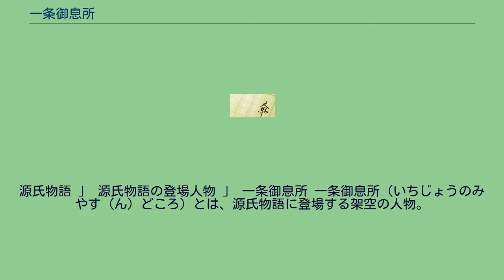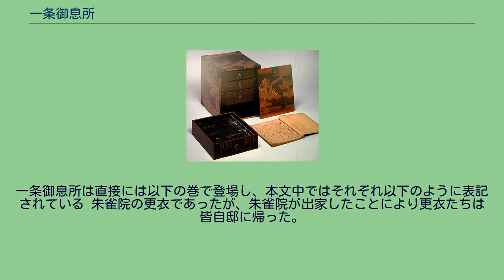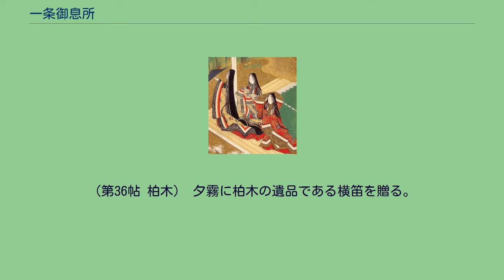一条御息所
源氏物語 」 源氏物語の登場人物 」 一条御息所 一条御息所（いちじょうのみやす（ん）どころ）とは、源氏物語に登場する架空の人物。
「一条御息所」の「一条」は邸宅のあったとされる場所、「御息所」はその地位による呼称である。
朱雀院の更衣で女二宮（落葉の宮）の母。
「今めかしく」才気があり、「和琴の上手」とされる。
朱雀院との間に女二宮をもうけたものの、その後は朱雀院に愛されることもなく、娘の幸せだけを願って過ごすようになる。
娘が柏木と結婚するも、柏木は女三宮の代わりとしてしかたなく結婚しただけであったので娘を愛することなく死去してしまい、さらにはその後娘の所に通うようになった夕霧までもが娘を弄んだと誤解する。
かねてからの病とその心痛から夕霧に恨みの歌を遺して死亡してしまう。
一条御息所は直接には以下の巻で登場し、本文中ではそれぞれ以下のように表記されている 朱雀院の更衣であったが、朱雀院が出家したことにより更衣たちは皆自邸に帰った。
その後娘の女二宮は柏木と結婚することになった。
しかし夫となった柏木はあくまで女三宮を愛しており、その姉である女二宮（落葉の宮）はその代わりでしかなかったために夫には愛されることなく「落葉」に例えられる始末であった。
その後柏木は病となり実家の左大臣邸にひきとられた。
落葉の宮は左大臣邸にいる夫と再会することを希望したが柏木の母に断られてしまい、柏木はそのまま再会することもなく死去する。
（第35帖 若菜下） 実家の一条の宮に娘落葉の宮とともに住んでいる。
柏木の死去に伴い夕霧の弔問を受ける。
（第36帖 柏木） 夕霧に柏木の遺品である横笛を贈る。
（第37帖 横笛） 夕霧が娘のもとに通うようになったことを知り、夕霧の真意を質すが、「今日は行けない」という内容の夕霧の手紙を読んで娘が夕霧に棄てられたと思い、夕霧を怨む言葉を残して死去する。
（第39帖 夕霧）